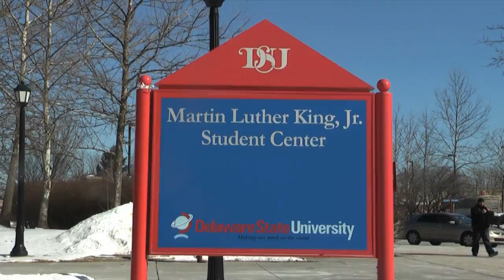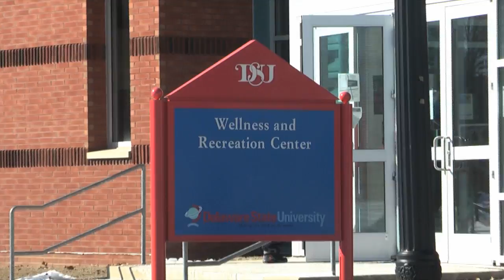Kickoff to Wellness 2014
That time of year is here! All Hornets are encouraged to think, act, and be well.  DSU kicks off the "WellnessSeason" in style!